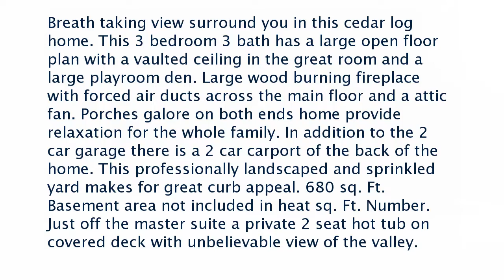Real estate for sale in Batesville Arkansas - MLS# 17-37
110 Vista Pointe Drive
Batesville Arkansas 72501
MLS# 17-37

Breath taking view surround you in this cedar log home. This 3 bedroom 3 bath has a large open floor plan with a vaulted ceiling in the great room and a large playroom den. Large wood burning fireplace with forced air ducts across the main floor and a attic fan. Porches galore on both ends home provide relaxation for the whole family. In addition to the 2 car garage there is a 2 car carport of the back of the home. This professionally landscaped and sprinkled yard makes for great curb appeal. 680 sq. Ft. Basement area not included in heat sq. Ft. Number. Just off the master suite a private 2 seat hot tub on covered deck with unbelievable view of the valley.